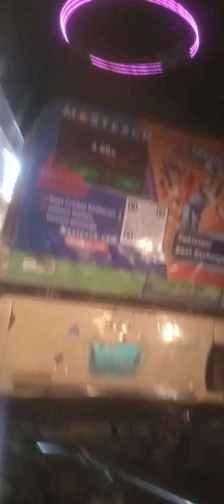6 May 2024